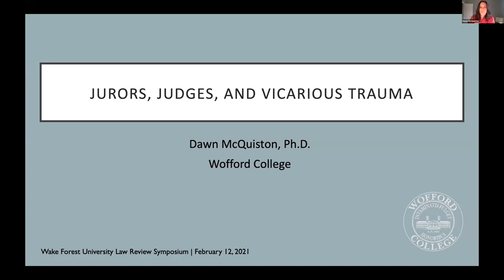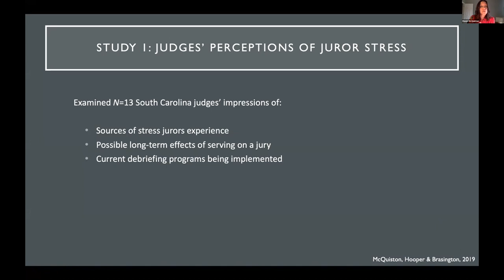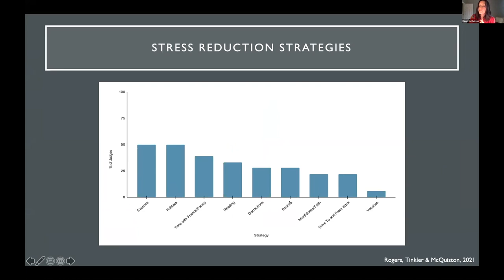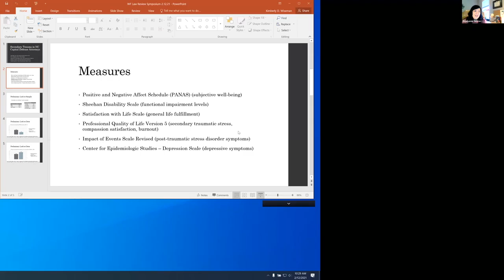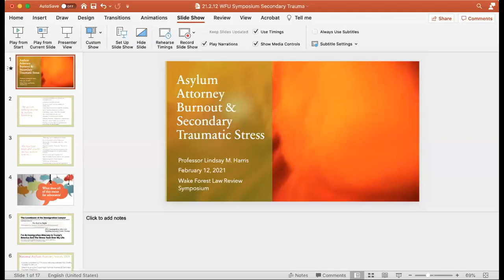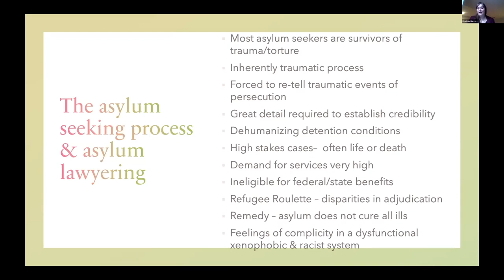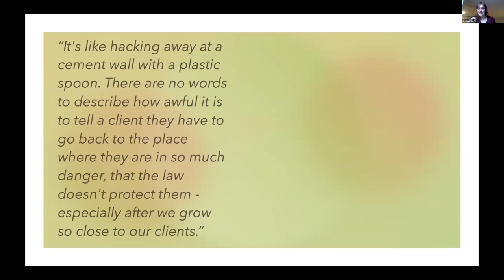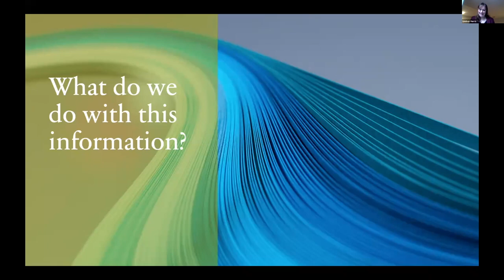2021 Spring Symposium: Secondary Trauma Studies (Panel 2)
Panel 2: Secondary Trauma Studies of Lawyers & Judges

This panel took an academic look at secondary trauma and introduce research studies demonstrating the impact of secondary trauma across different legal fields. Associate Professor Lindsay M. Harris from the University of the District of Columbia, David A. Clarke School of Law discussed a study of secondary trauma focused on immigration attorneys. Professor Mark Rabil from the Wake Forest University School of Law, Dr. Stephannie Walker Seaton, from the Wake Forest School of Medicine, and Kimberly Wiseman, M.S. from the Wake Forest School of Medicine, discussed another study of secondary trauma focused on capital defense attorneys. Finally, Dr. Dawn McQuiston from Wofford College discussed a study in which students are interviewing judges in North and South Carolina about their experiences in the courtroom with different types of cases, sources of judicial stress, and stress management. Dr. McQuiston also served as the moderator of this discussion.